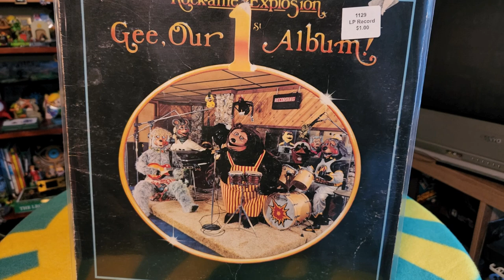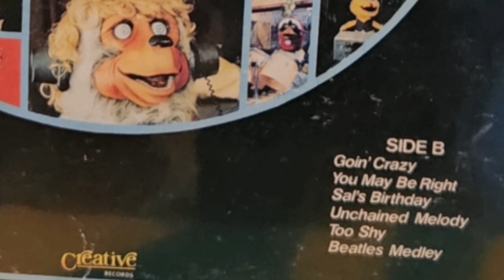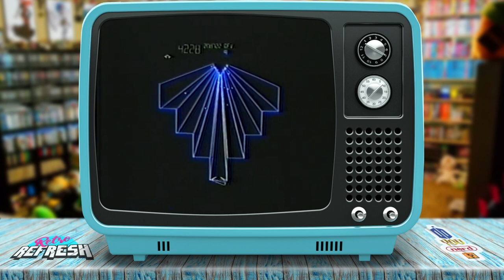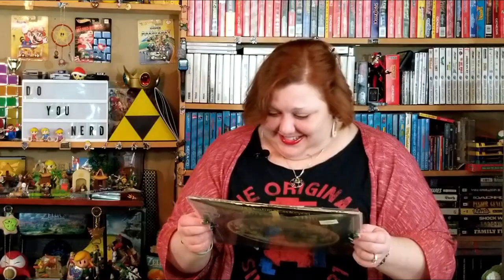Creepy Animatronics Released an Album!?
Come for the pizza, stay for the fun!  Or so the slogan was for this 1980s restaurant slash arcade where, in FNAF style, an animatronic band took center stage.  More than creep into our nightmares and gaming culture via the Five Nights at Freddy's games, this particular band known as the Rock-afire Explosion also had an album of which Tom was lucky enough to stumble upon at a flea market.

Join us as he surprises Lady Laci with this nostalgic vinyl and let us know if you ever knew of or visited a Showbiz Pizza Place!